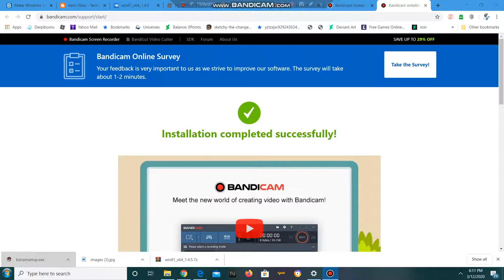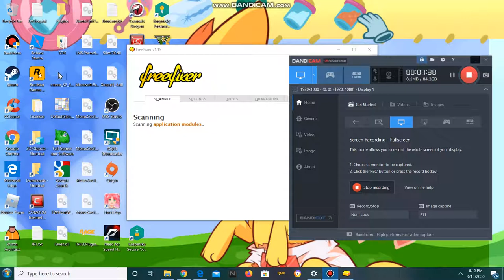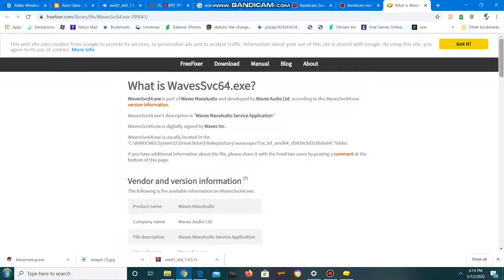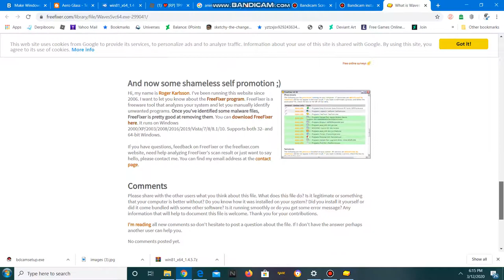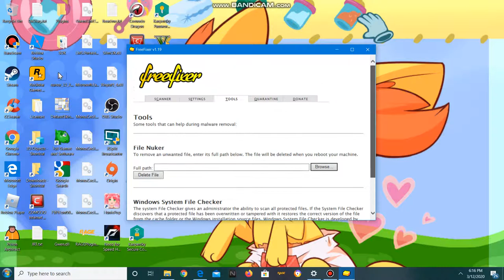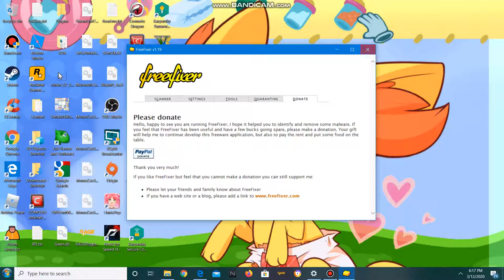Freefixer review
Freefixer is a very powerful tool used to remove certain types of malware but becareful when using freefixer as you can accidentally delete or corrupt files with it.It is not a one tool fix all you must run scans with secondary tools to after running this program to remove all of the infections on your system.